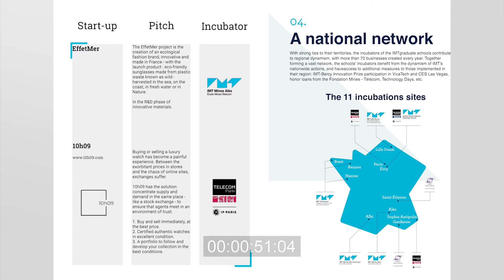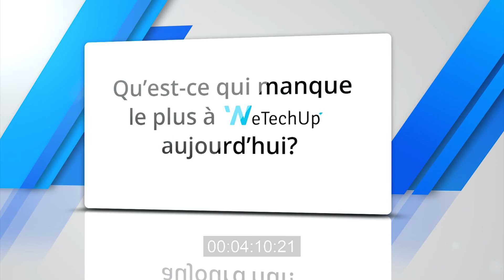Interview WeTechUp janvier 2021 V2